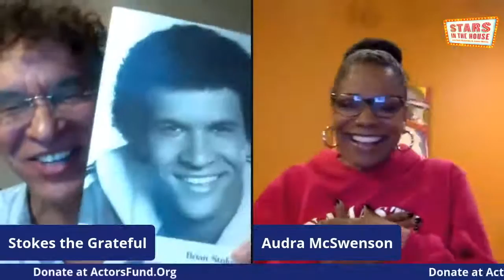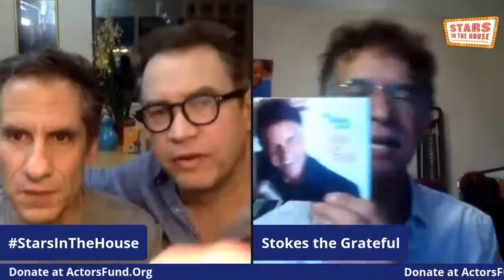Betty Buckley, Brian Stokes Mitchell & Audra McDonald | Stars In The House, Monday, 3/23 at 8PM ET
Betty Buckley, Brian Stokes Mitchell and Audra McDonald join Seth Rudetsky & James Wesley to promote and support The Actors Fund on Monday, March 23, 2020.

SiriusXM Broadway host Seth Rudetsky and his husband, producer James Wesley, will produce a daily online mini-show, entitled “Stars In The House”! Featuring stars of stage and screen singing and performing live (from home!) on YouTube, this concert series will promote support for The Actors Fund’s services for those most vulnerable to the effects of Coronavirus (COVID-19).

Check back daily to see who will be performing at 2 pm ET and 8 pm ET!

Confirmed celebrities include: Iain Armitage, Shoshana Bean, Laura Benanti, Sierra Boggess, Wayne Brady, Betty Buckley, Laura Bell Bundy, Andréa Burns, Kerry Butler, Norbert Leo Butz, Ann Hampton Callaway, Liz Callaway, Carolee Carmello, Kristin Chenoweth, Gavin Creel, Melissa Errico, Raul Esparza, Christopher Fitzgerald, Ana Gasteyer, Mandy Gonzalez, Justin Guarini, Debbie Gravitte, James Monroe Iglehart, Jeremy Jordan, Marc Kudish, Judy Kuhn, Anika Larsen, Linda Lavin, Beth Leavel, Telly Leung, Beth Malone, Melissa Manchester, Lindsay Mendez, Idina Menzel, Brian Stokes Mitchell, Jessie Mueller, Rosie O’Donnell, Kelli O'Hara, Alice Ripley, Adam Pascal, Faith Prince, Keala Settle, Marc Shaiman, Kate Shindle, Jennifer Simard, Elizabeth Stanley, Patrick Wilson, Marissa Jaret Winokur with many more to be announced!

Confirmed celebrity couples include Sebastian Arcelus and Stephanie J. Block, Will Chase and Ingrid Michaelson, Jen Cody and Hunter Foster, Jenn Colella and Chilina Kennedy, Colin Donnell and Patti Murrin, Santino and Jessica Fontana, Andy Karl and Orfeh, Liz Larsen and Sal Viviano, Audra McDonald and Will Swenson, Steven Pasquale and Phillipa Soo.